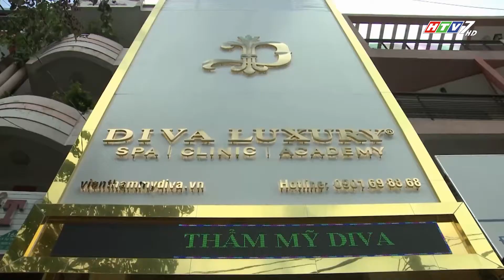VIỆN THẨM MỸ DIVA - CT SỐNG KHỎE 70.2019